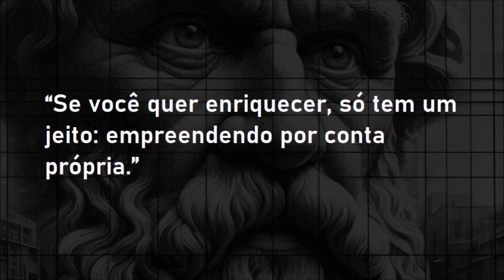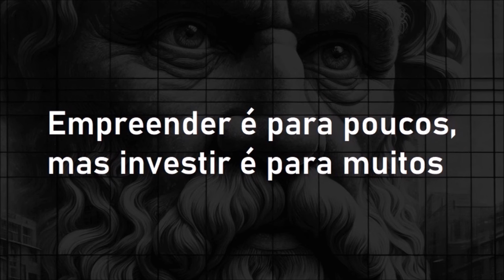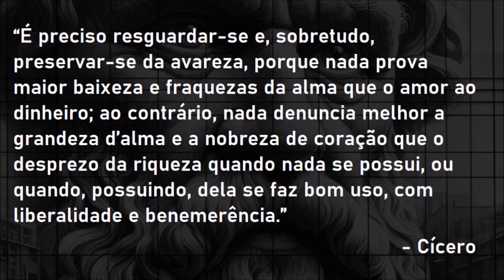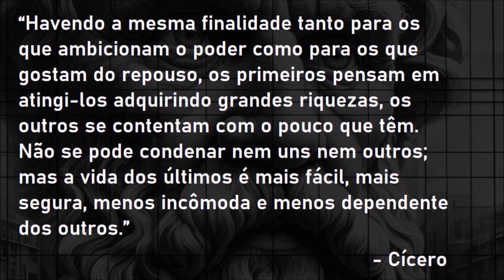Empreender é para poucos, mas investir é para muitos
Baseado nos ensinamentos de Cícero, que valorizava a honestidade e a utilidade para a sociedade, este episódio ressalta a diversidade de profissões e a importância de poupar e investir, desde que feito com moderação e generosidade.
Cícero também defendia que não se pode julgar aqueles que buscam diferentes caminhos para alcançar seus objetivos. Em nosso tempo, investir em fundos imobiliários pode ser uma forma menos arriscada de empreender.
Por fim, se retirar para um ambiente mais simples pode ser uma escolha inteligente para alcançar um estilo de vida equilibrado, com menor custo de vida, distante do estresse das grandes cidades e longe da pressão das redes sociais.

Leitura recomendada:
“Dos Deveres” por Cícero
“Da República” por Cícero
“Saber Envelhecer Seguido de a Amizade” por Cícero
Biblioteca básica para quem investe:
Fiilosofando 072:
Texto, narração, pesquisa e prompts para geração de imagens: Jean Tosetto